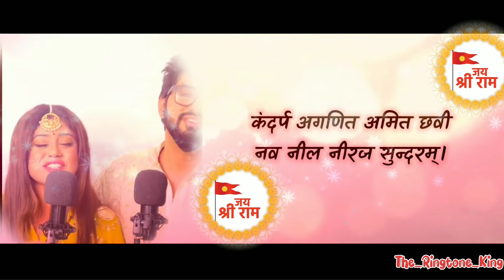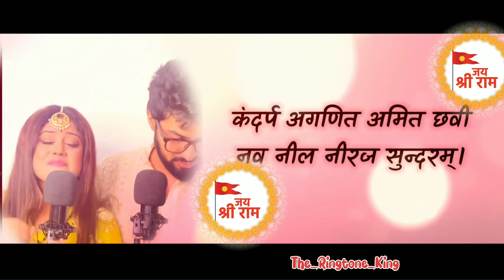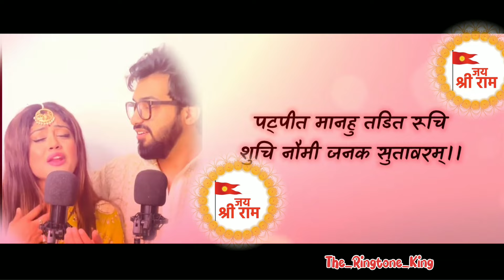Shree Ram Chandra Kripalu Bhajaman | Sachet Parampara | Ayodhya Ram Mandir Special Song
ayodhya ram mandir song 2024
ram mandir special song
shri ramchandra kripalu bhajman sachet parampara song
shree ramchandra kripalu bhajman sachet parampara ringtone

श्री राम चंद्र कृपालु भजमन हरण भव भय दारुणम्
श्री राम चंद्र कृपालु भजमन आरती
श्री राम चंद्र कृपालु भजमन
श्री राम चंद्र कृपालु भजमन ringtone
श्री राम चंद्र कृपालु भजमन स्टेटस
श्री राम चंद्र कृपालु भजमन lofi
श्री राम चंद्र कृपालु भजमन रिंगटोन
श्री राम चंद्र कृपालु भजमन श्री राम स्तुति
 shri ramchandra kripalu bhajman shri ram stuti
श्री राम स्तुति श्री रामचंद्र कृपालु भजमन
श्री रामचंद्र कृपालु भजमन लता मंगेशकर
श्री रामचंद्र कृपालु भजमन नरेंद्र चंचल

ram navami dj remix song
ram navami song 2024
ram navami remix song